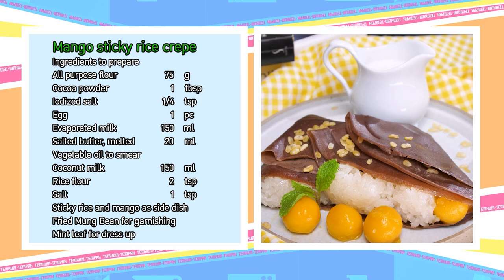รายการ "เต็มปากเต็มคำ" โจทย์(มะม่วง) l เมนูเครปข้าวเหนียวมะม่วง |EP.199 [1/3]